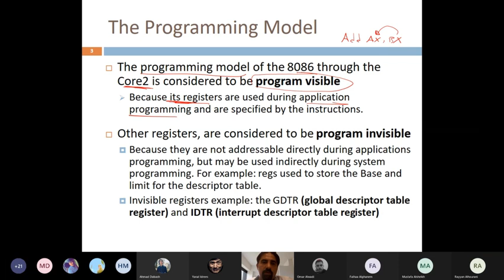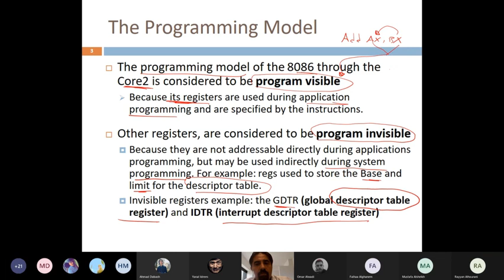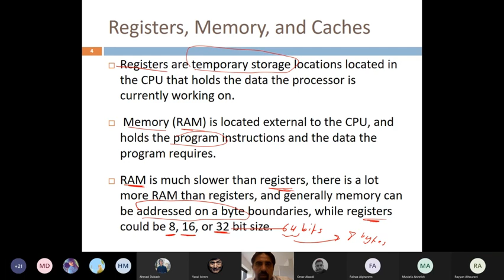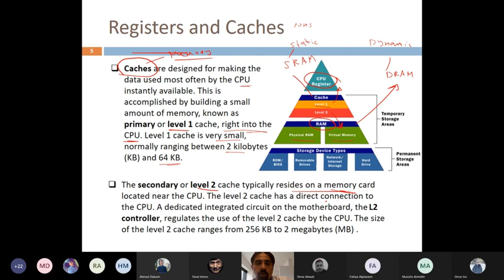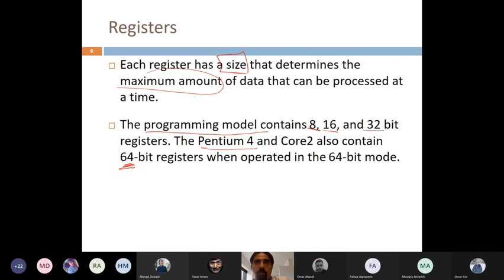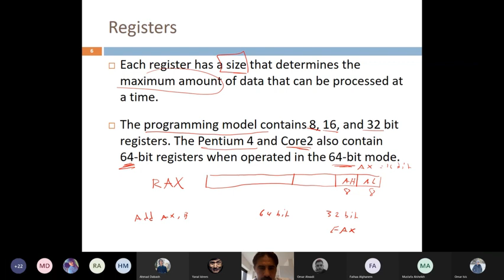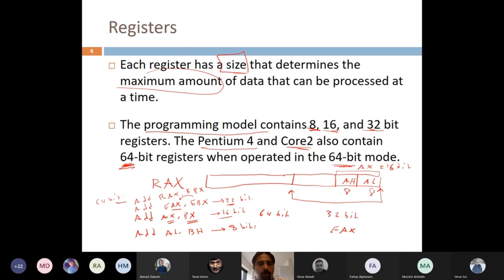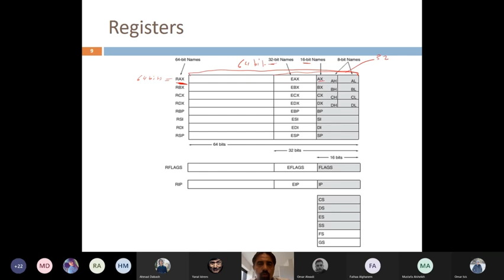Assembly_ch2_Part2_80X86_Registers